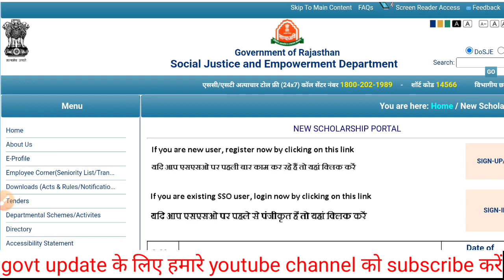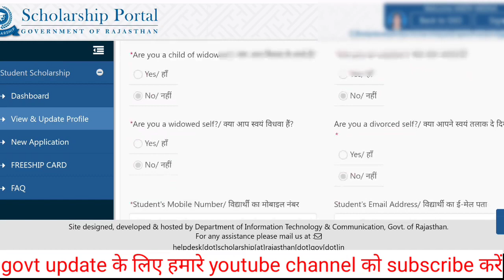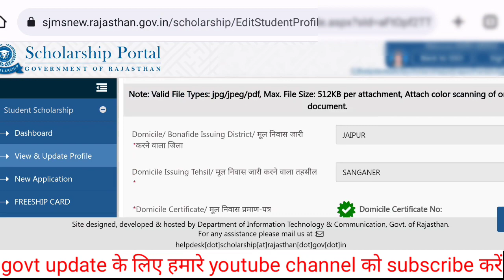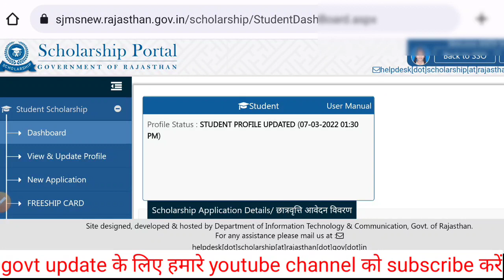छात्रवृत्ति के जन आधार में डॉक्यूमेंट अपडेट को कैसे चेक करें 2022 | scholarship latest update news